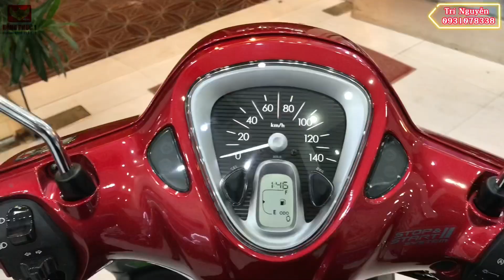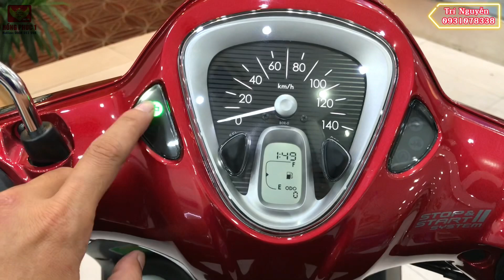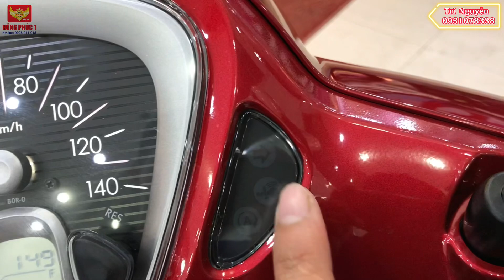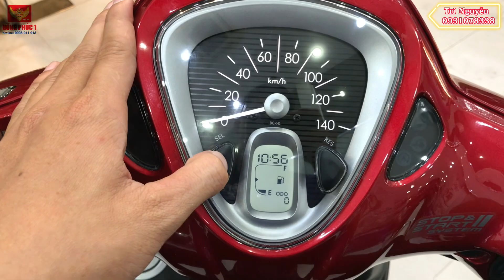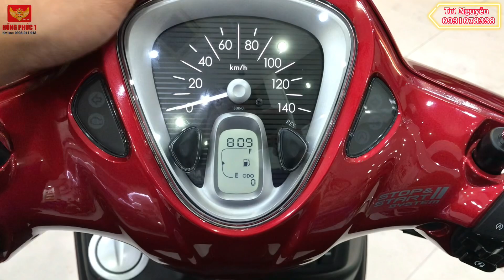GIÁ XE LATTE PHIÊN BẢN ĐỎ BÓNG| XE TAY GA NỮ ĐÁNG MUA NHẤT PHÂN KHÚC 40 TRIỆU